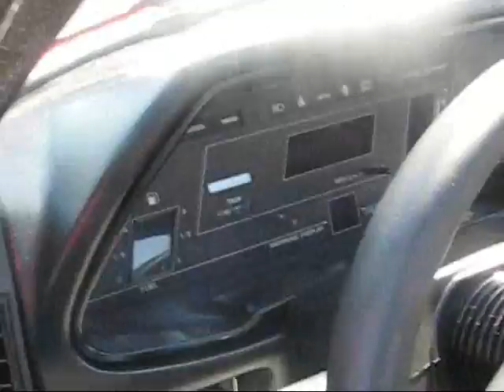Premier Z Shop - Z Auto Show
Premier Z Performance
300zx Specialists

Thank guys for all your love and support. We would not be here if it was not for the love of the Z community. We are very grateful that you guys think of us highly. This means a lot to all of our members. If you guys ever have any ?s about your Zs please do not hesitate to call. Again we would not be here if it were not for you guys. Please also guy do not let general mechanics TOUCH THE Z! Please do not take it there because they are clueless as to HOW to fix these cars. They end up screwing them up worse then when you brought them the Z in the first place. Again send me all your Z32 Z33 and Z34s. Please do not make me job any harder then it has to be. Thank you very much.
1108C Nowell Rd Raleigh, NC
Sorry guys we have been busy planning our Auto Z show this last month. We are back in the show and ready to go.
Look out for Jamie's 96TT 600RWHP Build.